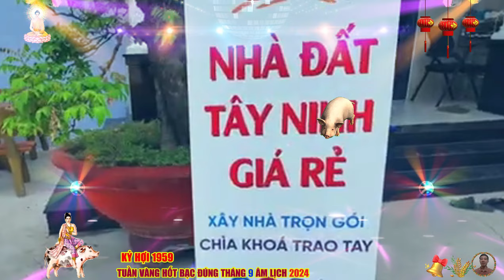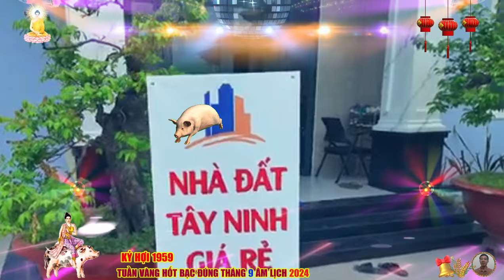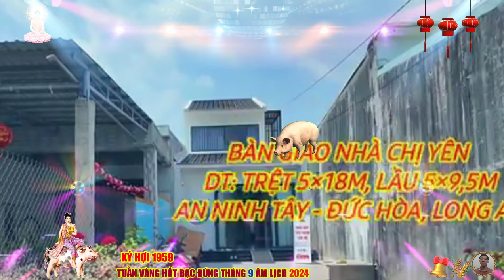🔴 Chấn động, Tháng 9 âm, TUẦN VÀNG HỐT BẠC, KỶ HỢI 1959 TỔ TIÊN BÁO MỘNG, DỄ TRÚNG SỐ, CỰC GIÀU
trong một tập thể, tuổi kỷ hợi thường là người gắn kết mọi người lại với nhau, tạo nên một không khí hòa đồng và thân thiện, tuy nhiên, bên cạnh sự nhạy cảm và khả năng giao tiếp tốt, kỷ hợi cũng thường có những suy nghĩ sâu lắng, họ dễ bị ảnh hưởng bởi những cảm xúc và tình huống xung quanh, đôi khi sự nhạy cảm này có thể khiến họ trở nên dễ tổn thương, họ thường mất nhiều thời gian để hồi phục sau những cú sốc trong cuộc sống, nhưng điều này cũng giúp họ trở nên mạnh mẽ hơn và có khả năng hiểu biết sâu sắc hơn về cuộc đời.
 cuộc đời của người tuổi kỷ hợi cũng thường đi kèm với sự cẩn trọng, họ không phải là những người vội vàng mà luôn suy nghĩ kỹ trước khi hành động, điều này giúp họ đưa ra những quyết định sáng suốt, nhưng đôi khi cũng khiến họ bỏ lỡ một số cơ hội, họ cần học cách chấp nhận rủi ro hơn và tin tưởng vào bản thân để không bỏ lỡ những những cơ hội quý giá trong công việc.